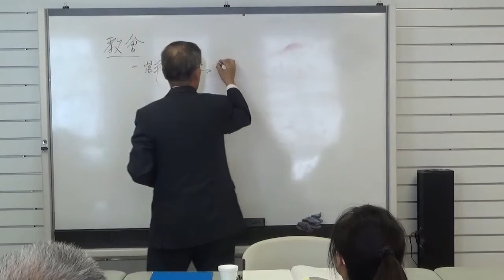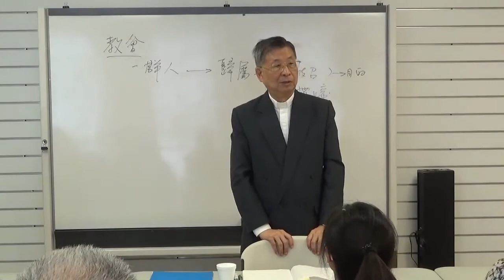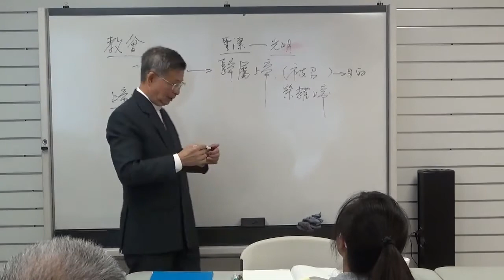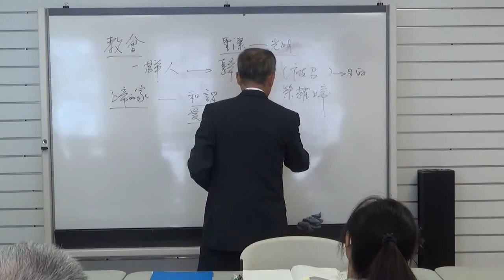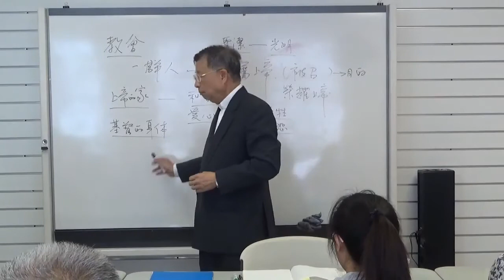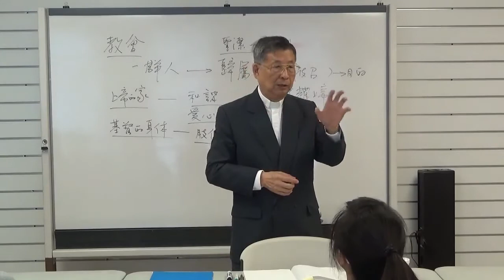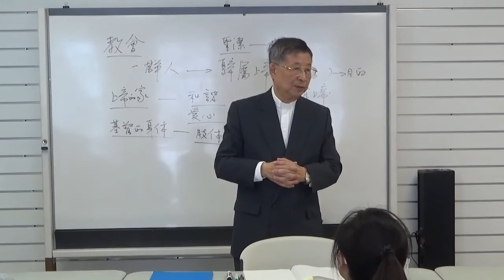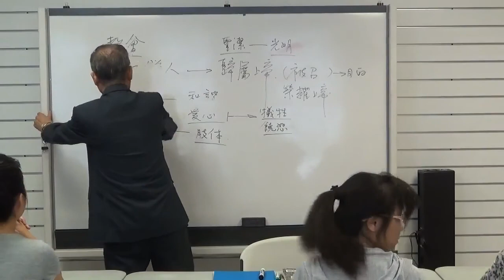慕道班第十二讲: 教会 (李永城 ) 2015.11.29